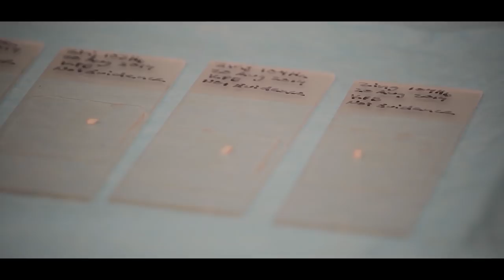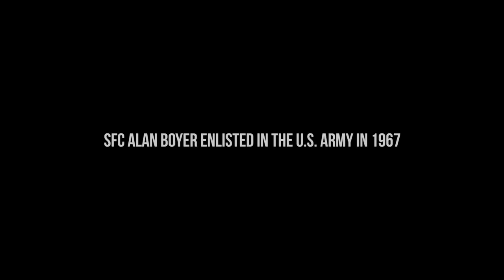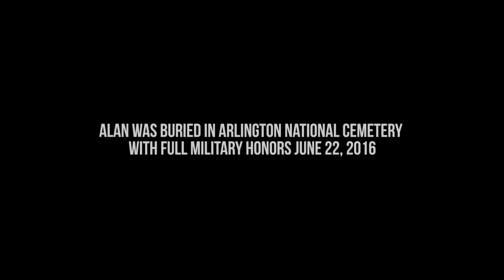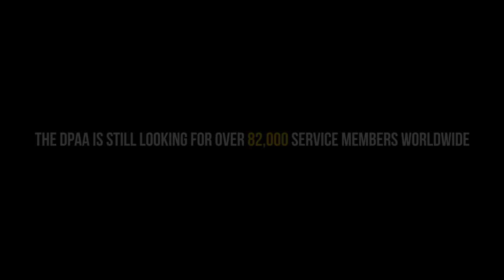Bringing Them Home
The mission of the Defense Prisoners of War/Missing in Action Accounting Office is simple, reuniting missing service members to their families. Using physical strength, the study of bones, well preserved dental records, forensic science, and DNA technology, DPAA works tirelessly at finding, identifying, and repatriating those lost in all wars.

This September 21st we honor the work of the DPAA as they continue their efforts to bring them home.